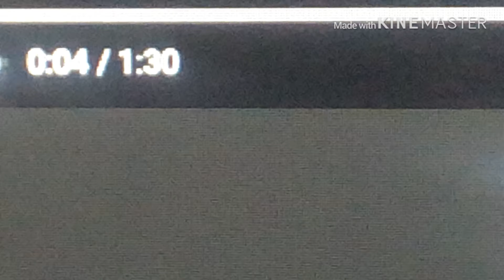I’m going to make a 20 minute version of this bc why not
i did this bc i had nothing to do so i did this :)